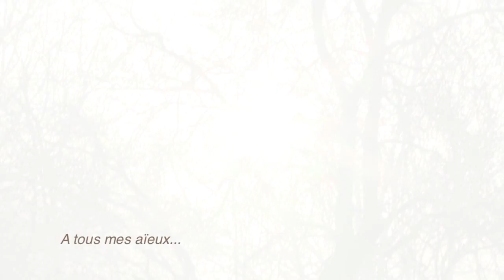YAWE NSI - PLUS RIEN NE ME FAIT PEUR by NANA KETCHA (non officiel) 1280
J'ai choisi de lever la tête et d'avancer
J'ai choisi de défier le feu et danser.
Tête brûlée qui ne se rend pas compte?
Non, c'est que, je sais sur qui je compte.
Au combat je ne suis jamais seul
Et ce sera ainsi jusqu'au linceul
Même pas besoin d'être robuste
Mon unique effort est d'être juste
Là où est mon trésor sera aussi mon coeur
Voilà pourquoi, plus rien ne me fait peur.

NANA KETCHA in "Ma chance c'est toi" 2014